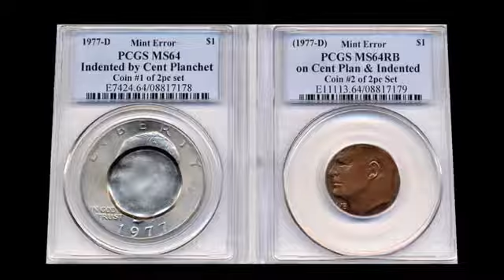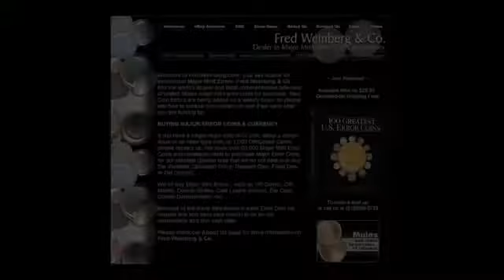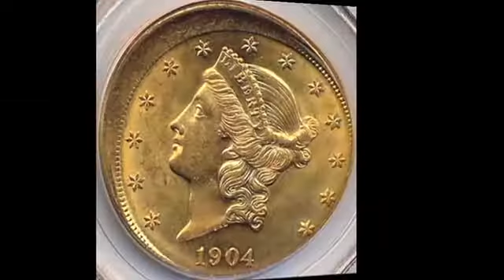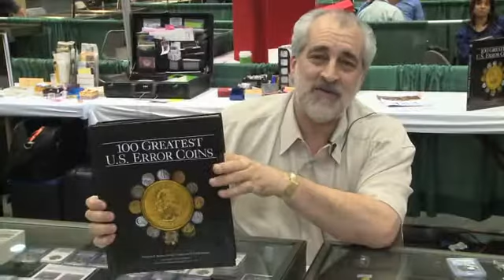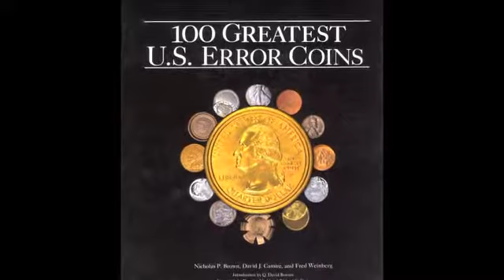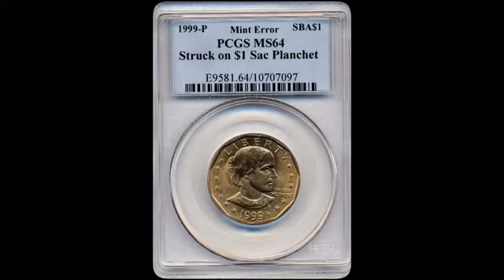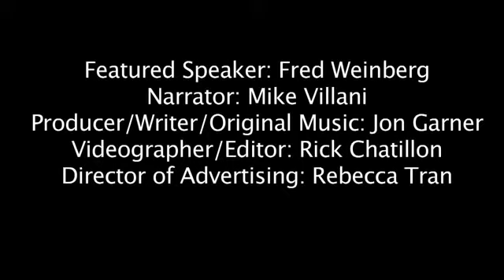Welcome to the fascinating world of error coins. See Fred Weinberg at the ANA